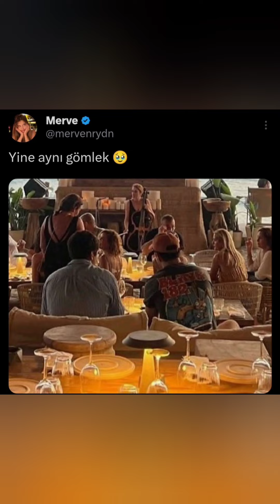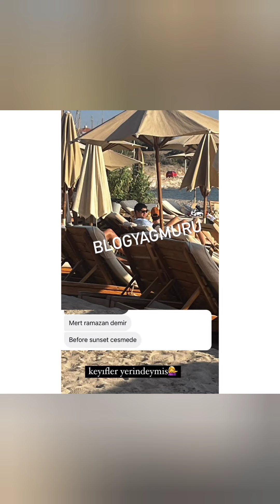Mert Ramazan Demir Çeşme gecelerinde böyle görüntülendi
Mert Ramazan Demirin bu günkü Instagram paylaşımı